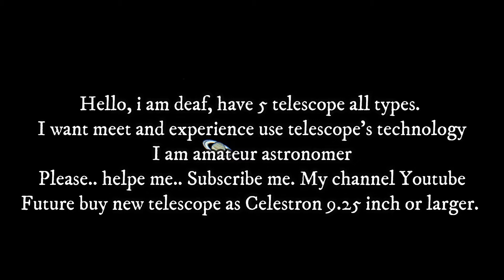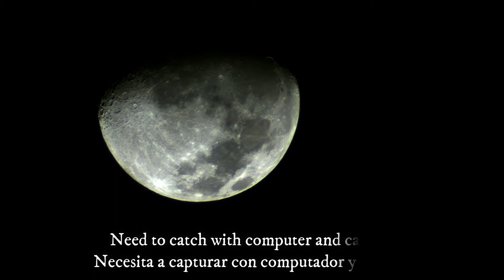Astronomy: Moon 24 March 2021 = SICONG D105/ 1365mm telescope Camera Svbony Sv305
Hello i am deaf.
The video recorded by smartphone, my telescope SICONG 105mm / 1365mm
camera Svbony sv305
SlyWatcher AZ GTi

Pollution is medium
Cloudy

Hello, i am deaf, have 5 telescope all types.
I want meet and experience use telescope's technology
I am amateur astronomer
Future buy new telescope as Celestron 9.25 or up.

Moon

Mount Bushnell motorized Northstar goto
Huawei Mate 10 pro record videos and smartphone adapter for telescope
Mount's hand control
PIPP, AutoStakkert!, Registax 6
Filmora 9 video edition
Piedecuesta, Colombia